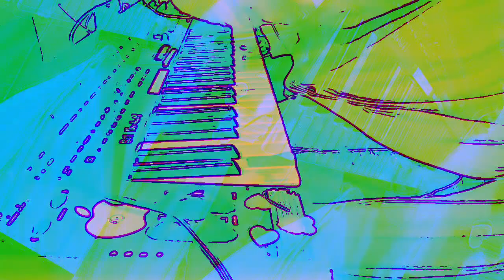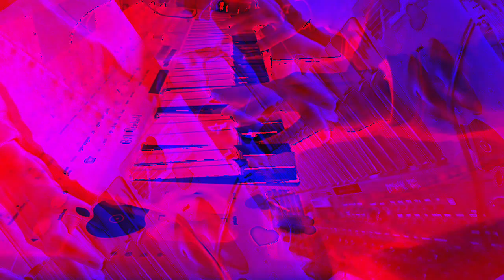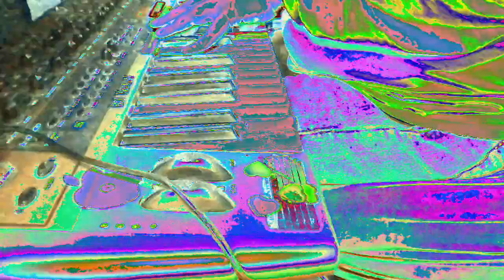[EPILEPSY WARNING] Movie 23 01 06 23h43m29s *Photosensitivity Warning*